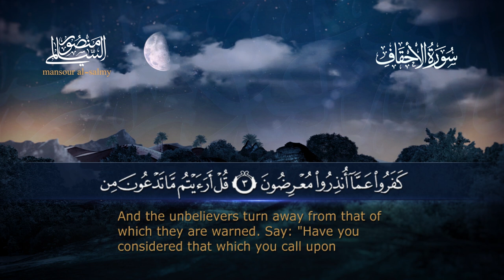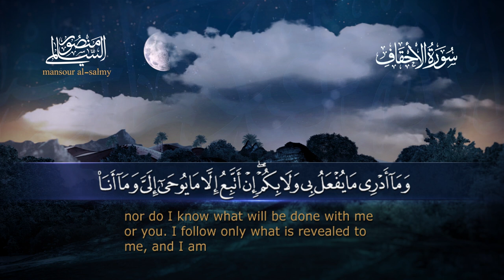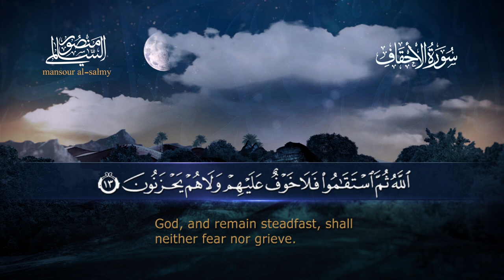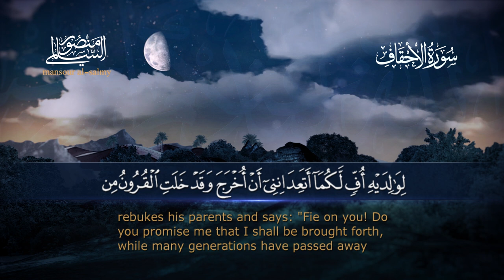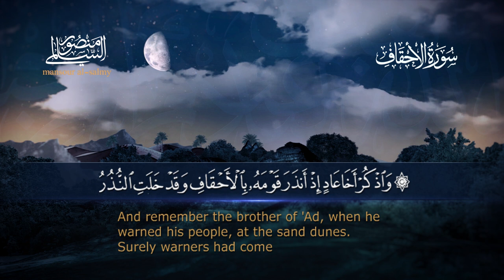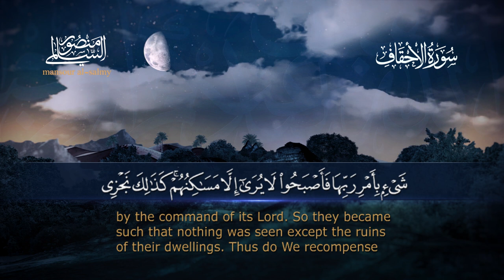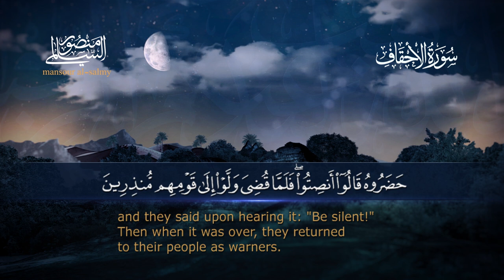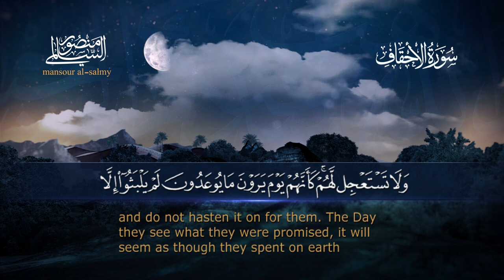سورة الأحقاف || القارئ منصور السالمي 1444هـ Surah al-Ahqaf_ Mansour Al-Salmi